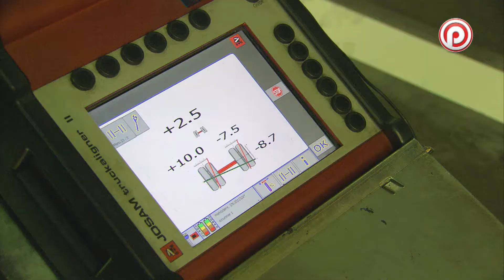Introductie Profile Tyrecenter Truck Europe VL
Profile Tyrecenter Truck Europe is sinds 1989 dé internationale hyperspecialist in banden & velgen voor bestelwagens en bedrijfsvoertuigen. Het landelijk dekkend netwerk van banden- en onderhoudsbedrijven maakt Profile Tyrecenter Truck Europe tot een belangrijke en betrouwbare partner van de transport- en logistiekmarkt. Wij zijn de mobiliteitspartner bij uitstek. Al onze services en dienstverlening staan volledig ten dienste van een optimaal kilometerrendement voor de klant